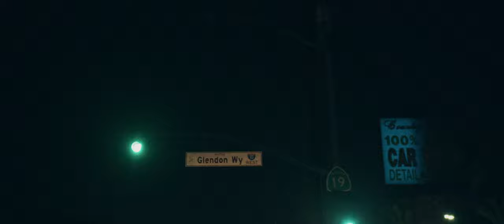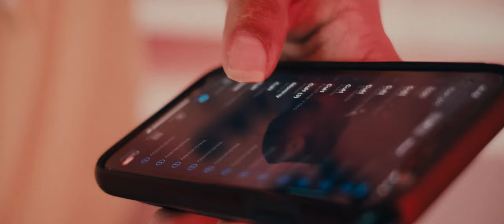Cammo17th - Sick and Tired Ft. WESTSIDE BOOGIE / Get Away (Official Music Video)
Cammo17th - Sick and Tired Ft. WESTSIDE BOOGIE (Prod. Blumajic)
Cammo17th - Get Away (Prod. Lucas Quinn)

Director: Andy Salinas
Co-Director: Rebels in Babylon (Boris Hutchinson & Booba James)
Producer: Sarah Hernandez
Director of photography: Richard Latour
Editor: Andy Salinas
Model: Tia Madalynn
Beat Producer: Blumajic, Lucas Quinn
Mix Engineer: Brenontheboards
Executive Producer: Rebels in Babylon (Boris Hutchinson & Booba James)